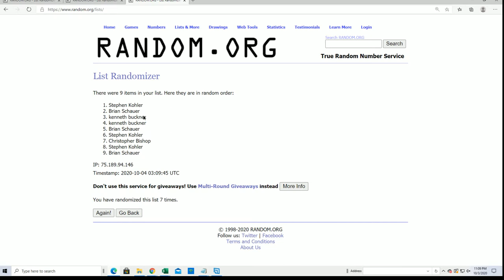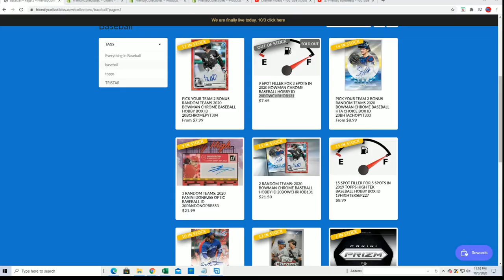2020 Bowman Chrome Baseball Hobby ID 20BOWCHRHOB131